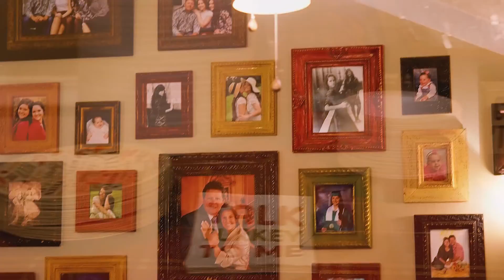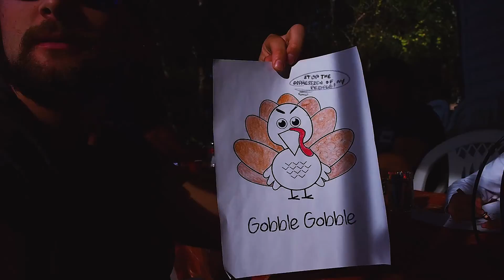Friendsgiving 2018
It's that time of year! Time to stuff ourselves into a coma with amazing homemade comfort foods, but more importantly, time to really reflect on what we are truly grateful for. Take today to let everyone know how grateful you are for them and enjoy the time you share with them. Life is short and it's a great blessing to be alive. Give thanks and cherish every moment you have. This friendsgiving was definitely a special one. The Wells family hosts this every year, the Saturday before Thanksgiving, so everyone including friends and family can come together in one spot and enjoy each others company and eat a 5-star Thanksgiving buffet, homemade with Love! Here's a little recap of Friendsgiving and I hope everyone has a great day!:)